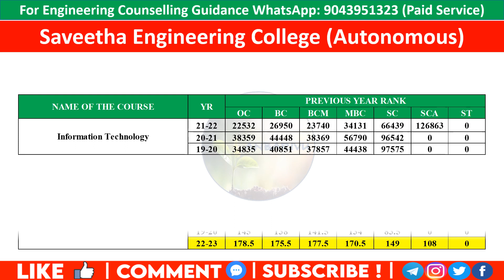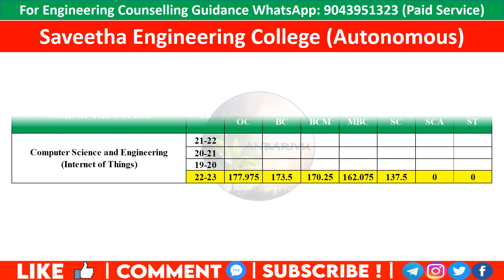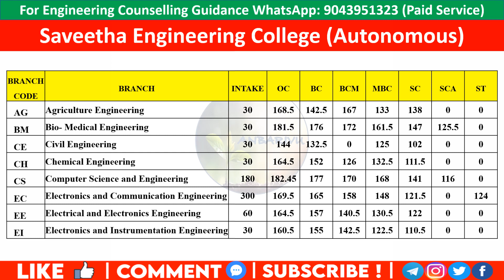Saveetha Engineering College (Autonomous)|Predicted Cutoff 2022|Anbarivu